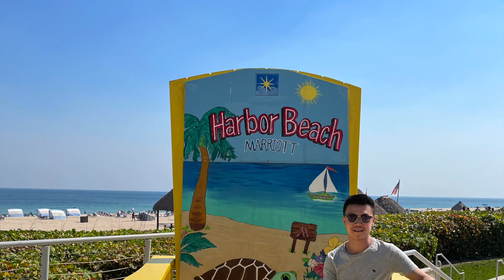Fort Lauderdale 2023